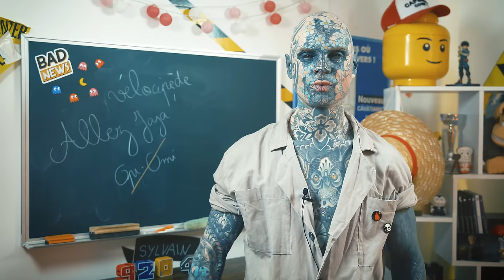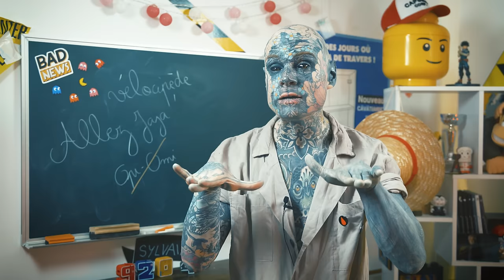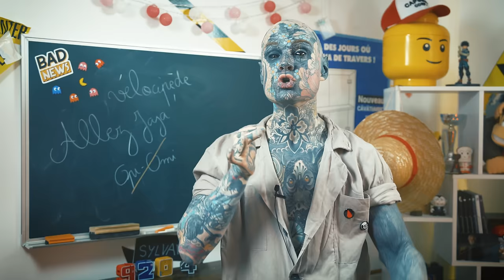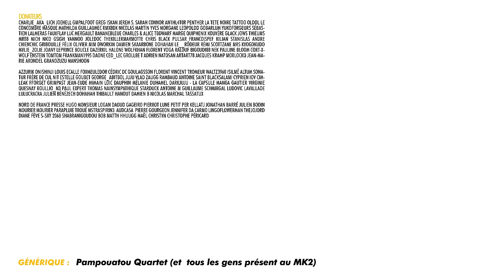IL SE 8RANL3 DANS LE TRAM #289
DONATEUR JUILLET 2024

Kouyère PatAMUFFIN Charlie_aka_Lich JoeHell GMPalFoot Greg ISKAN Jerem S. Sarah connor An1hl4t0r Penther La tete noire tattoo OldOl Le Concombre Masque Mathilda GuillaumeC RmXbdX Nicolas Martin Yves Morgane Leopoldd Gobarlum Sébastien lalmeras Fauxflav Luc Mergault Bananebleue TBDwarf Marge Glack Jows thieums Mr88 Mich Nico gSigh Yannoo Joledoc TheKillerMarmotte Chris FRANCOISPEF kilian Stanislas Andre Chienchic Gribouille Félix Olivier mim Dworkin Damien Skaarbone Dohahah Le__Rôdeur Rémi Scottzane Mrs Kyogokudo Mylie_zolie Joany Leprince Boucle dazerkil Halone Wolfkhan Florent Vdga Ralouf Bigoudi88 Nek Pauline Bloom Cort-X- Wolf enstein TomTom frankman1995 Ced_Lec Grollbe T Adrien Natosan artart78 jacques kramp Morlockq Jean-Marie Arondel GrandZuzu manshoon

spleen85 Rob Azzurik onishinji Louis Ecalle Foxmeuledor cédric DC Goulagsson FLorent Waltz3960 Isilmë Altum Sonatur Frère de cul NiT Estelle Goubet George_Abitbol Juju Vlad Zaugg Rambaud Antoine Saint BlackSalami Cyprien Iov CimleaK fforget Grimpast Jean-Eude loic Dauphin Darkjuju - La capsule Manga Gautier Virginie QUESNAY Roullio_n3 Paul Expert Thomas NainSympathique Starduck Antoine M Guillaume Schmirgal Ludovic Lavallade Lulucracra Julien Bénézech Dohahah Thibault Hanout damien b Nicolas MARCHAL Tassatux

MonsieurLogan Cleyme De la Berrière Jonathan Barré Pierre Gourgeon Nord de France Presse Hugo Kellatj Julien Bodin mourier mourier Mr.Aspirin3 AudCasa Jennifer DA CARMO CRUZ TheJojord Diane Fève S-sky 2068 shabranigoudou Bob MATTH🇨🇵 hhuugg Maël Christyn Christophe PÉRICARD